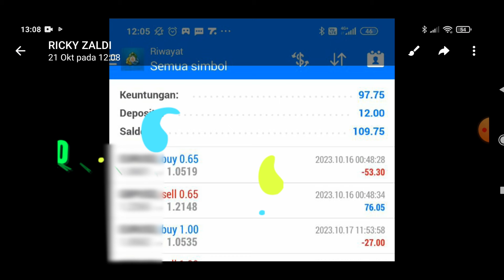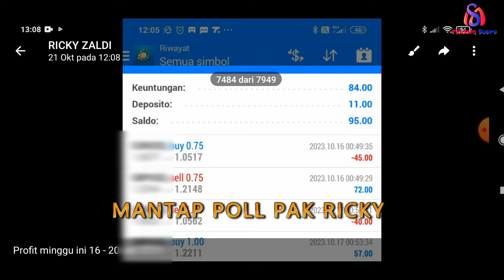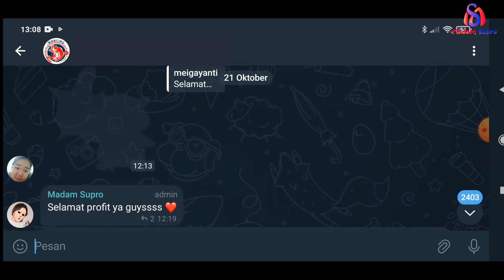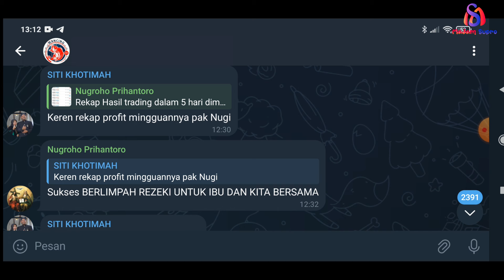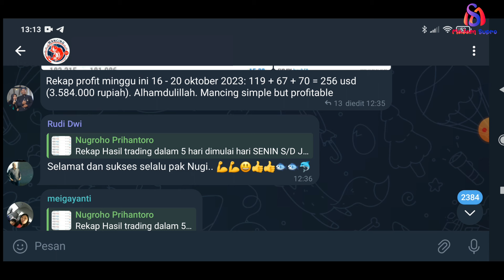KULINERAN HACHI GRILL PURI INDAH !! TEKNIK MANCING, 7 TH TANPA ANALISA CHART, PROFIT TETAP WOW !!